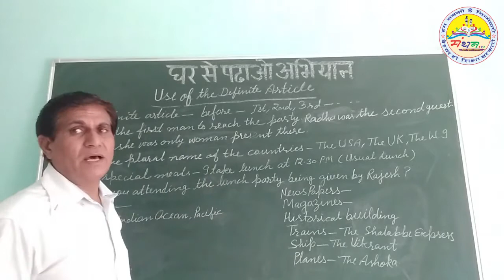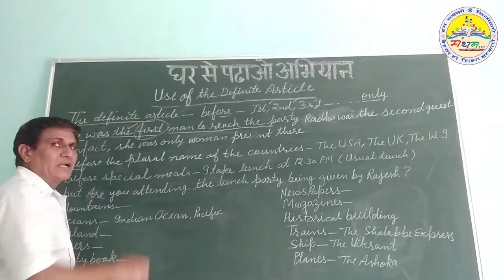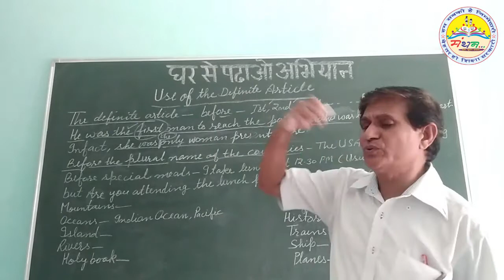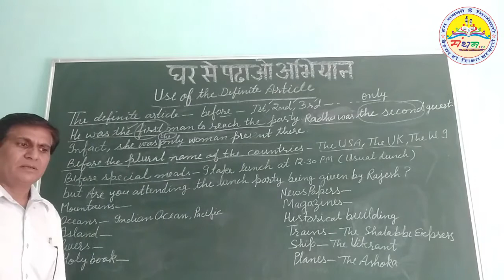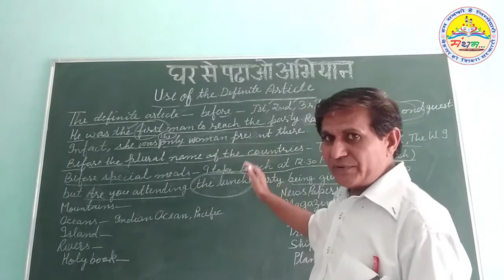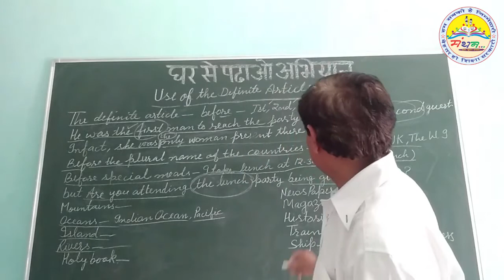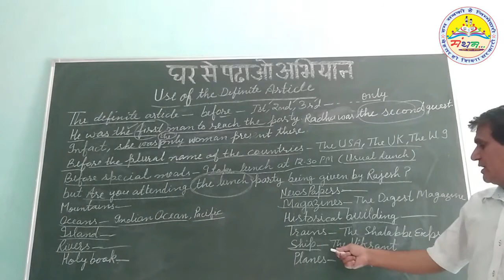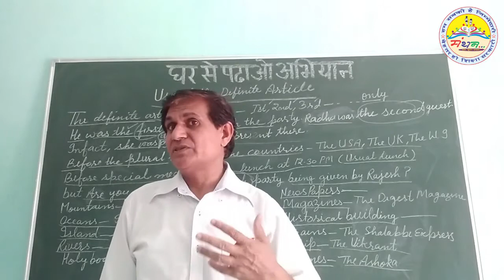Articles English Grammar Part 5